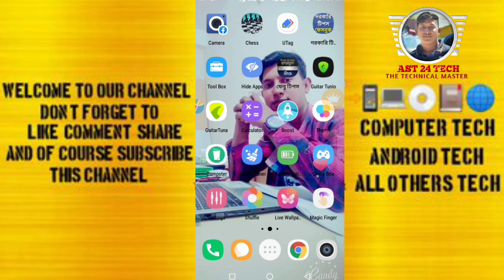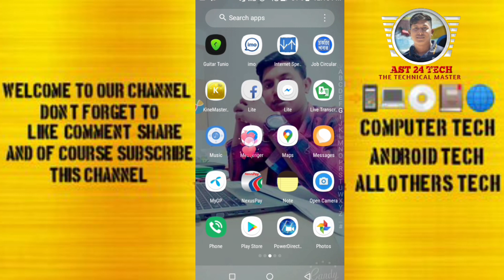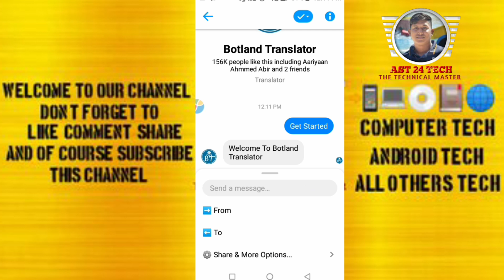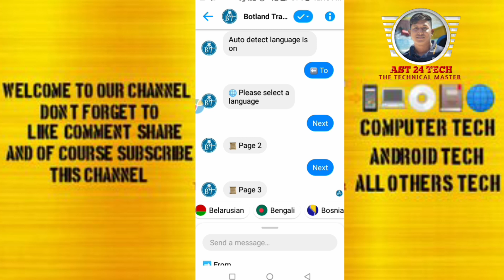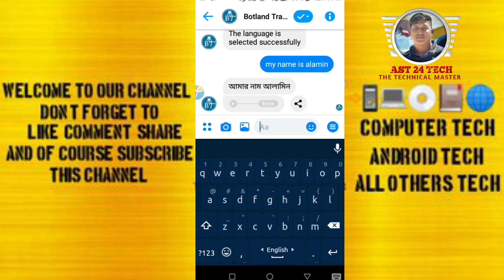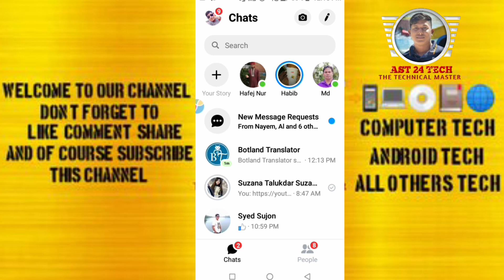মেসেঞ্জারে এখন থেকে যেকোনো ভাষা Translate করুন সহজেই || Messenger Translator || Botland Translator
Video Title: মেসেঞ্জারে এখন থেকে যেকোনো ভাষা Translate করুন সহজেই || Messenger Translator || Botland Translator

আপনি কি ফেসবুক মেসেঞ্জারে বিভিন্ন ভাষায় কথা বলার লোকেদের সাথে যোগাযোগ করতে লড়াই করে ক্লান্ত? আপনি কি ভাষার প্রতিবন্ধকতা ভেঙ্গে বিশ্বজুড়ে মানুষের সাথে মসৃণ কথোপকথন করতে চান? যদি তাই হয়, আপনি মেসেঞ্জার অনুবাদক সম্পর্কে জানতে আগ্রহী হবেন।

এই ভিডিওতে, আমরা আপনাকে মেসেঞ্জার অনুবাদকের সাথে পরিচয় করিয়ে দেব, একটি নতুন বৈশিষ্ট্য যা আপনাকে Facebook মেসেঞ্জারে রিয়েল-টাইমে বার্তা অনুবাদ করতে দেয়। আমরা ধাপে ধাপে বৈশিষ্ট্যটি কীভাবে ব্যবহার করতে হয় তা প্রদর্শন করব, যাতে আপনি সহজেই আপনার বন্ধু এবং পরিবারের সাথে বিভিন্ন ভাষায় যোগাযোগ শুরু করতে পারেন।

আমরা আপনাকে দেখাব কীভাবে বৈশিষ্ট্যটি সক্ষম করবেন এবং আপনি যে ভাষাগুলি থেকে অনুবাদ করতে চান তা চয়ন করুন৷ আমরা প্রদর্শন করব কীভাবে একের পর এক কথোপকথন এবং গ্রুপ চ্যাটে বৈশিষ্ট্যটি ব্যবহার করতে হয় এবং কীভাবে ভয়েস-টু-টেক্সট এবং টেক্সট-টু-ভয়েস বৈশিষ্ট্যগুলি ব্যবহার করতে হয়।

উপরন্তু, আমরা আপনাকে কার্যকরভাবে মেসেঞ্জার অনুবাদক কিভাবে ব্যবহার করতে হয় সে সম্পর্কে কিছু টিপস দেব, যেমন অনুবাদের যথার্থতা যাচাই করা এবং কিছু সাধারণ অনুবাদ সমস্যা বোঝা।

মেসেঞ্জার অনুবাদকের মাধ্যমে, আপনি সারা বিশ্বের মানুষের সাথে সংযোগ স্থাপন করতে পারবেন এবং সহজে ভাষার বাধাগুলি ভেঙে ফেলতে পারবেন৷ তাই, টিউন ইন করুন এবং কীভাবে Facebook মেসেঞ্জারে এই আশ্চর্যজনক বৈশিষ্ট্যটি ব্যবহার করবেন তা শিখুন।

Are you tired of struggling to communicate with people who speak different languages on Facebook Messenger? Do you want to break down language barriers and have smooth conversations with people from around the world? If so, you'll be excited to learn about the Messenger Translator.

In this video, we'll introduce you to Messenger Translator, a new feature that allows you to translate messages in real-time on Facebook Messenger. We'll demonstrate how to use the feature step-by-step, so you can start communicating with your friends and family in different languages with ease.

We'll show you how to enable the feature and choose the languages you want to translate to and from. We'll also demonstrate how to use the feature in both one-on-one conversations and group chats, and how to use the voice-to-text and text-to-voice features.

Additionally, we'll give you some tips on how to use Messenger Translator effectively, such as verifying the accuracy of the translations and understanding some common translation issues.

With Messenger Translator, you'll be able to connect with people from all over the world and break down language barriers with ease. So, tune in and learn how to use this amazing feature on Facebook Messenger today.

ভিডিওটি ভালো লাগলে অবশ্যই আপনার পরিবার ও বন্ধুদের সাথে শেয়ার করুন এবং ভিডিওটি কেমন হয়েছে তা আমাদের কমেন্ট করে জানাতে পারেন।
please follow my video step by step.

AST24 TECH Channel Others Video:-

♦ উইন্ডোজ সেটাপ করুন এখন নিজেই - খুব সহজেই  || How to Setup Windows -10 Very Easily || ast 24 tech

♦ Dynamic To Basic Convert WithOut Losing Data || ফাইল ডিলেট না করে Dynamic To Basic করুন খুব সহজেই

♦  How to singing and full Settings Starmaker App | কিভাবে স্টার মেকার এ গান গাইবেন এবং সম্পূর্ণ সেটিংস:-

♦ নিজের পছন্দের গান করুন এখন মিউজিকের সাথে | How to professionally singing for any song Starmaker app:-

♦ How to Download Starmaker any Song 2020 | স্টার মেকার সহ যে কোনো গান ডাউনলোড  করুন খুব সহজেই 2020:-